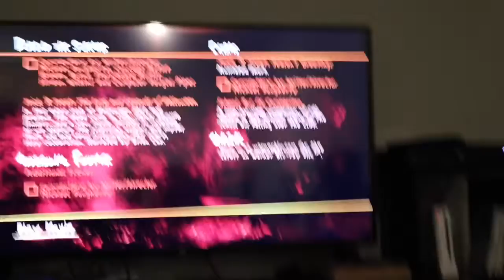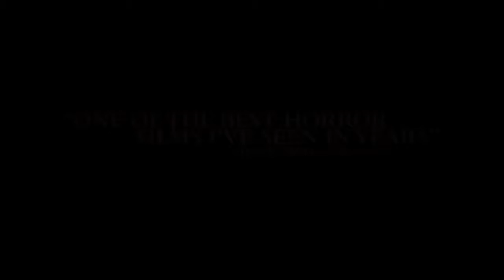Trick R Treat - DreN Movie Reviews